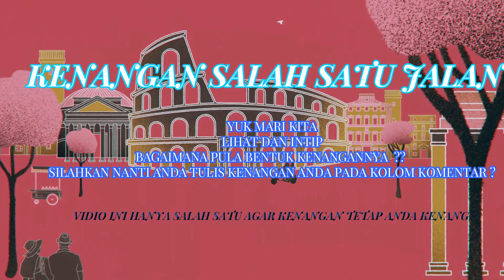VIDIO SALAH SATU PERJALANAN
NAH, BAGAIMANA DENGAN ANDA ??
APAKAH ANDA PUNYA KENANGAN PADA JALAN DI DALAM VIDIO ??
SILAHKAN BERKOMENTAR BAGI YANG MEMILIKI KENANGAN
BEGITU JUGA BAGI YANG MENYAKSIKAN VIDIO INI.